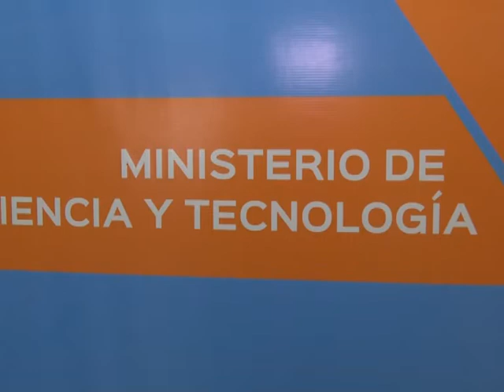Curso de Robótica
El ministerio de Ciencia y Tecnología desarrolló un curso de robótica, destinado a docentes y formadores en nuestra ciudad.